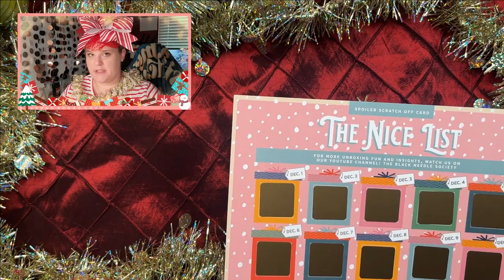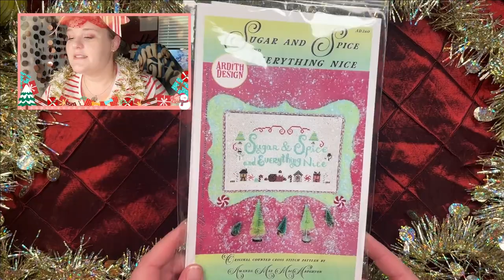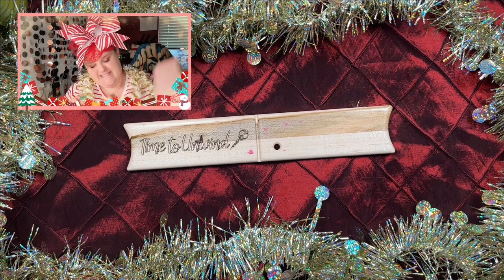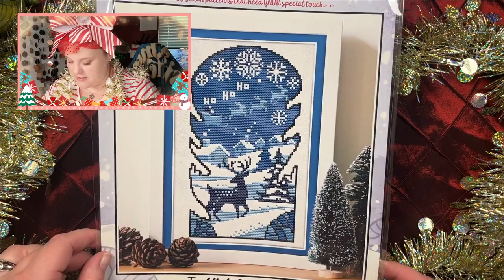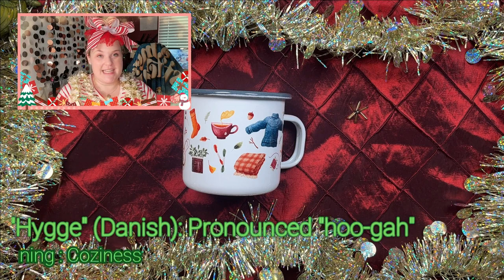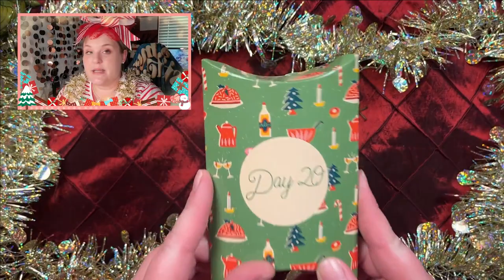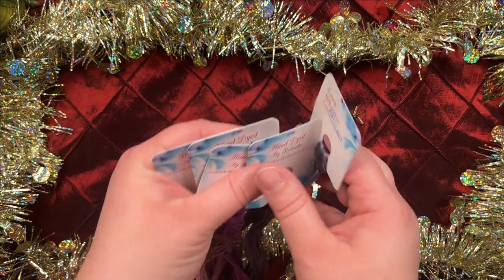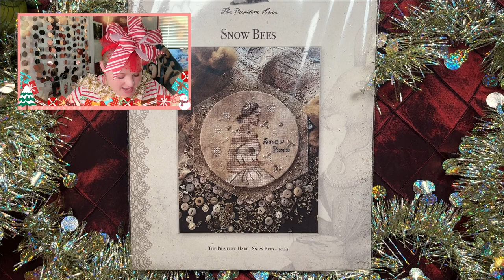Full Unboxing of the Nice List 2022 from The Black Needle Society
Spoilers! Santa definitely delivered with this 25 days of Christmas unboxing, which I, of course, unboxed all at once because I have no self-control when it comes to this much awesome!

You can find out more about the Black Needle Society and sign up on the wait list to join their subscription box: